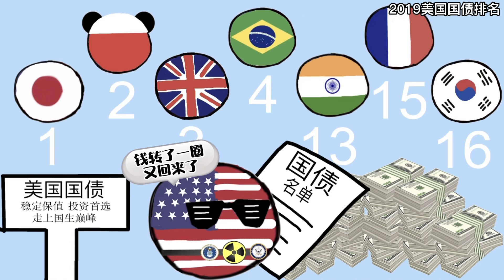美国零元购U.S. zero dollar purchase